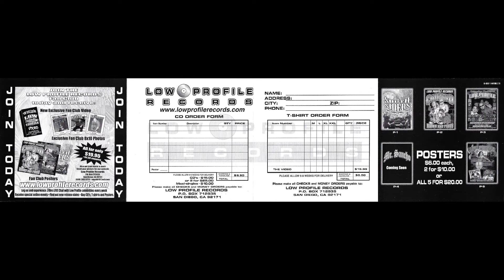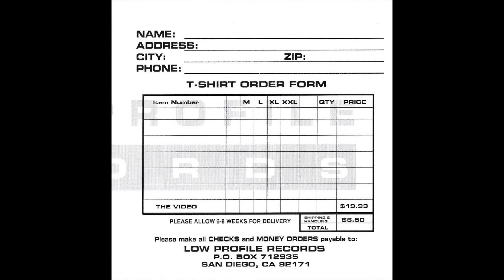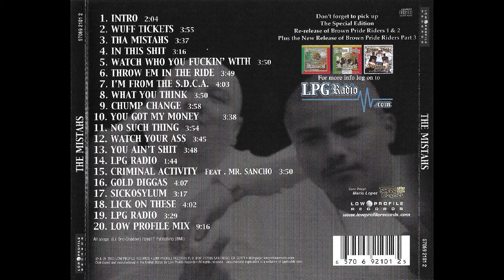02 The Mistahs - Wuff Tickets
The Mistahs (Mr. Shadow & Mr. Lil One)
Low Profile Records
619 San Diego, California